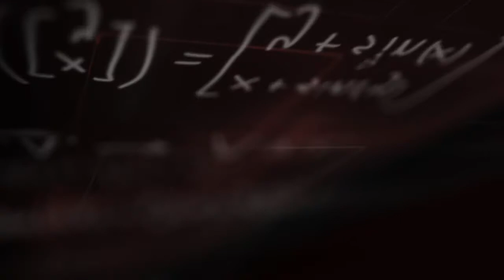062317 Technical Writing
John Brocato talks about Bagley's unique Technical Writing program.